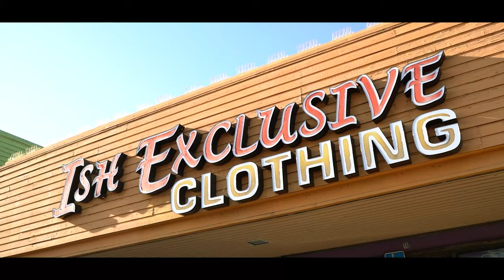Hardini Ft. Ryan Anthony - "Fast Life" Shot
[ VIDEO FINISHED UNDER 24 HOURS]